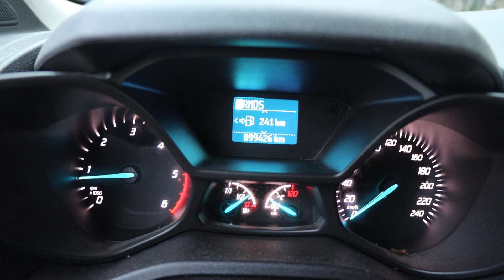Ford Transit Connect 230 LWB 1.5 TDCi -18 RDX090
Ford Transit Connect 230 LWB 1.5 TDCi Powershift, 100hk, 2018

Testkörd ca 2 mil och känns bra i motor och växellåda.

Slitage och småskador finns. Bl.a. skrapskada vänster framskärm. Batteriet dåligt.